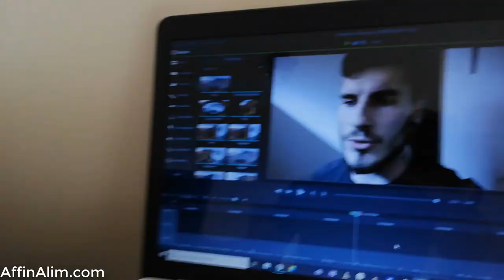ABORDER LA PERTE DE GRAISSE SANS FAIM - TT9 - Vlog 3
Comment utiliser le volume alimentaire pour perdre du gras ?
Comment aborder la perte de graisse sans fin ?
Comment ne plus avoir faim lorsqu'on est au régime pour perdre de la graisse ?

C'est ce que je tente de t'expliquer dans cette vidéo, afin que tu puisses utiliser le volume alimentaire à ton avantage pour changer et transformer ton corps.

Je fais le point également sur comment trouver du plaisir dans ton alimentation encore une fois combiné au volume alimentaire.

Il n'y a rien de pire selon moi qu'être au « régime » et avoir faim.

PS : les Entraînements filmés sont accélérés x1,25

PPS : La recette en video arrive très vite.

MES SERVICES ? ▬▬▬▬▬▬▬▬▬▬▬▬▬

J'accompagne les hommes & les femmes qui ont des enfants en bas âge afin de métamorphoser le Style de Vie & perdre du gras durablement & pour la vie.

Faire la Paix avec la Nourriture
Entraîner ton corps
Optimiser ton Style de Vie.

J'aide les créateurs de contenu à tourner et/ou monter leur vidéo afin d'accroître leur impact auprès de leur Audience.

 ▬▬▬▬▬▬▬▬▬▬▬▬▬ ?COMMENT ME SUIVRE ?￢ﾖﾬ▬▬▬▬▬▬▬▬▬▬▬▬